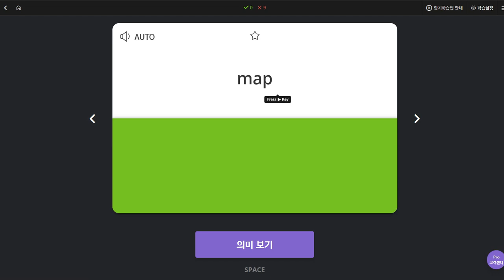김한결 2019 12 02 일대일